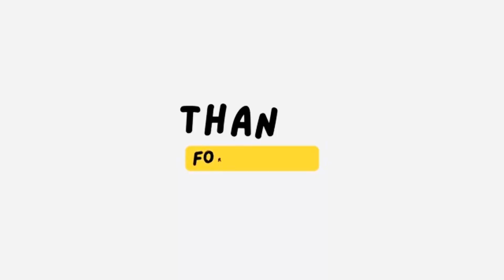Freddy Fazbear and Friends - Flagstaff